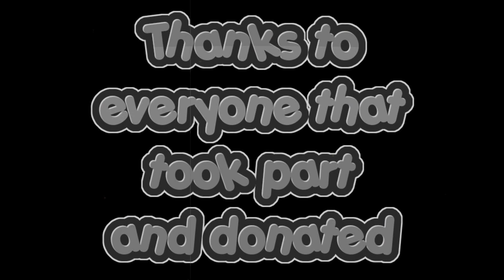Lockdown Relays 5X1 - the next big sport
Hi All. Today Charlo Athletics Club and friends participated in the Lockdown Garden Relay 5 X 1. Teams of 5 ran for one hour each, to help raise money for the people being so badly affected during this time. If you would like to donate you can still do so by depositing money into Charlo's account for Charity, with the reference Relay and your name. Every cent counts. Thanks to everyone that donated and participated, more videos to follow and the lucky draw will take place during the week. Thanks to Cellucity for the prizes and everyone for the pictures and footage.

BANKING DETAILS :
Bank:   Standard bank
Name:    Charlo Athletic Club
Branch Name:   Pickering street